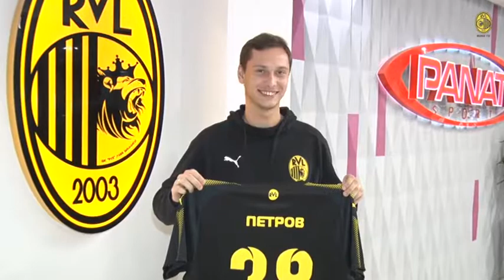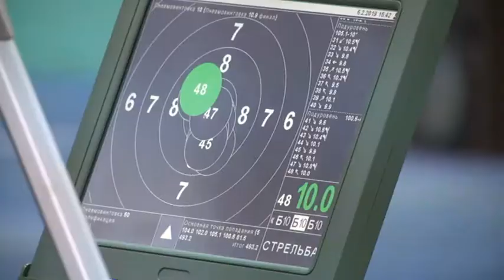НОВИНИ СПОРТУ НА НТА (7 ЛЮТОГО 2019):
🔹Винниківський "Рух" дивує трансферами;
🔹У Львові триває обласний чемпіонат з кульової стрільби;